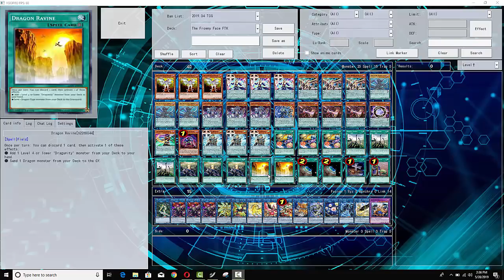THE "NEWLY CONSISTENT FTK" THAT MIGHT RUIN NATIONALS SEASON FOR YOU